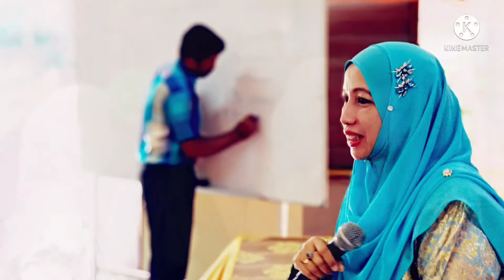Video Perpisahan Puan Intan